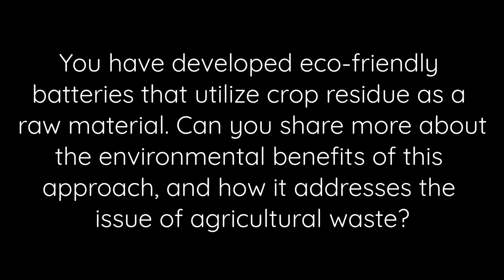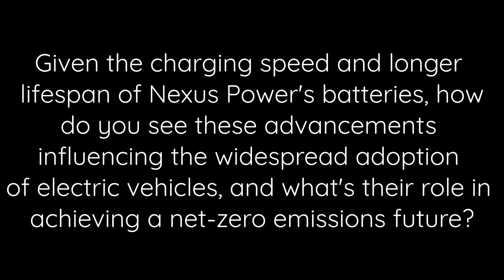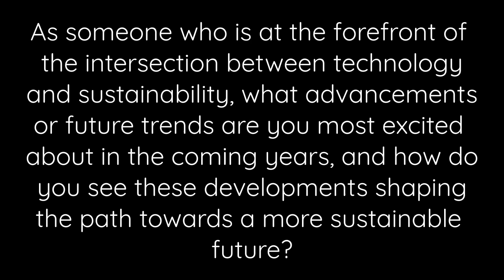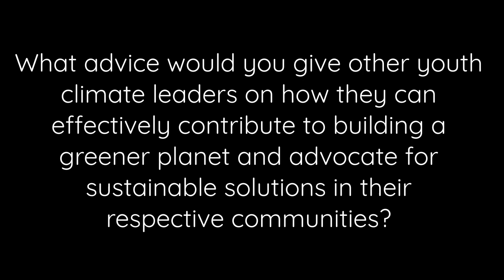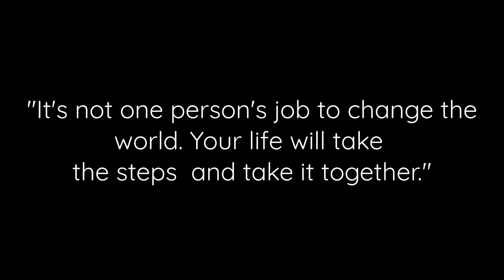Net Zero Speaks with Nikita Baliarsingh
Climate activist Samaira Malik engages in a transformative conversation with Baliarsingh, the visionary co-founder and CIO of Nexus Power, to discover eco-friendly batteries and sustainable solutions driving us towards a net-zero emissions future.